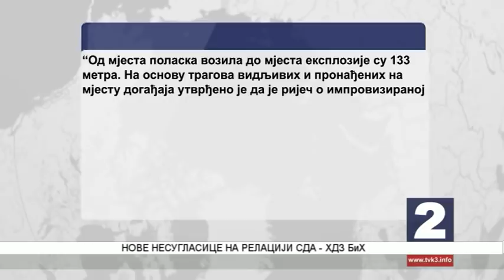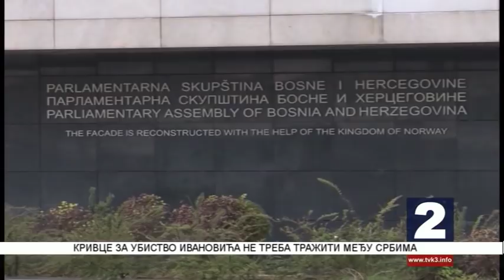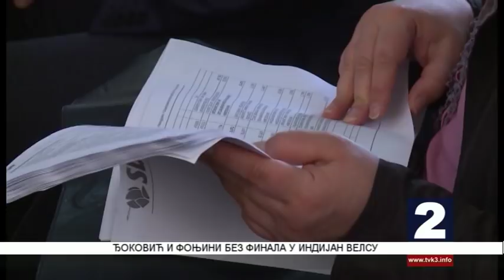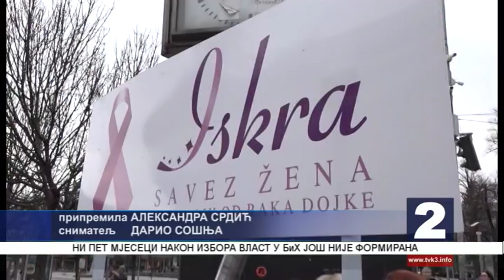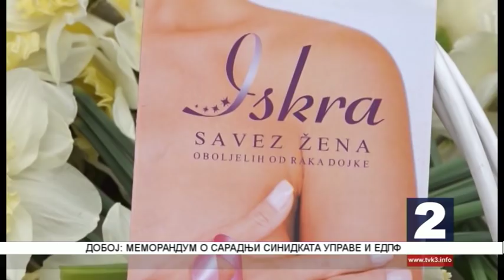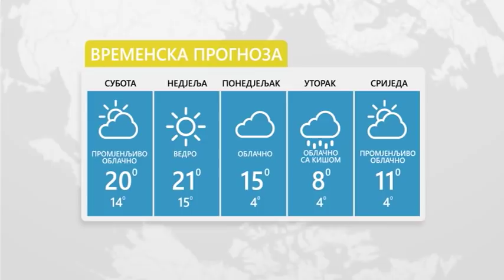NOVOSTI TV K3 16.03.2019